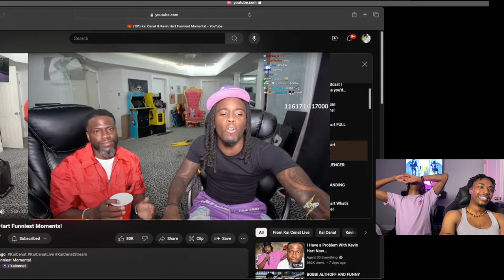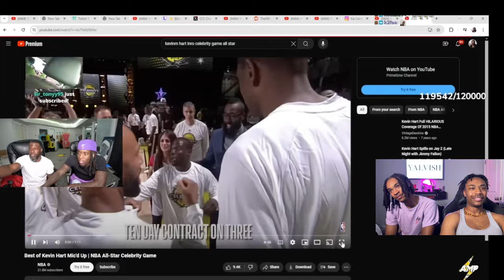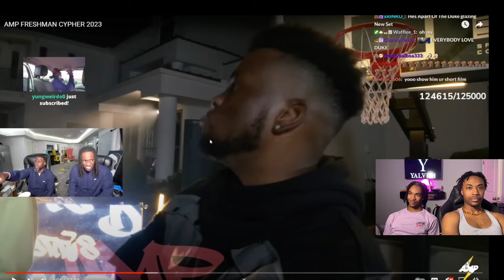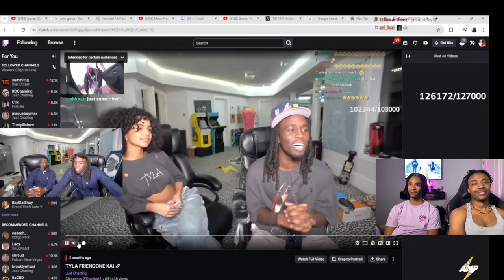KIA CENAT AND KEVIN HART FUNNIEST MOMENTS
Welcome to Yalvish! 😂🔥 In this hilarious reaction video, we watch and react to the funniest moments of Kai Cenat and Kevin Hart! 🎉🤣 Join us as we laugh through the most comedic highlights and epic interactions between Kai Cenat and the legendary Kevin Hart. Our reactions and commentary will keep you entertained from start to finish. Don't miss out on this laughter-filled video! Yalvish KaiCenat KevinHart FunniestMoments ReactionVideo YouTubeReactions ComedyGold MustWatch LaughOutLoud HilariousReactions"